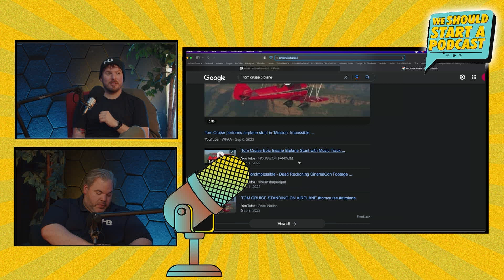The New Mission Impossible Trailer SUCKS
Tom Cruise is known for his dangerous, death-defying stunts... will it ever go too far? In this video, Ryan and Donovan take a closer look at the actor's risky promotional videos for the Mission Impossible franchise and discuss if he's really okay. They discuss the trailer for the seventh installment of the franchise and their doubts on if the movie will be well-received or not.